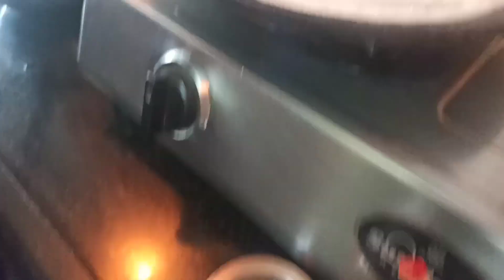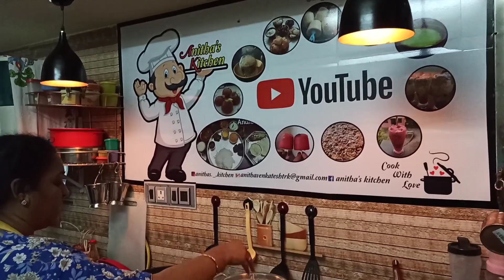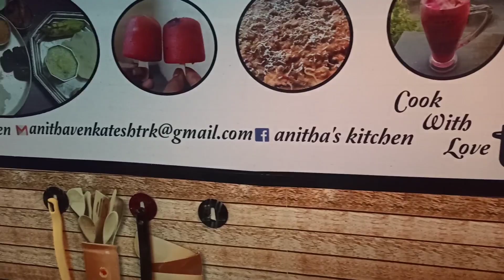Schezwan Fried Rice Recipe /Thakkali thoku Dosa /Full day Vlog /Anitha's Kitchen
👉 Special Recipe Day Vlog
👉 Morning Fantastic Breakfast
👉 Schezwan Fried Rice Recipe
👉 Thakkali thoku Dosa
👉 Tuesday Vlog
👉 Full Day Video for You !